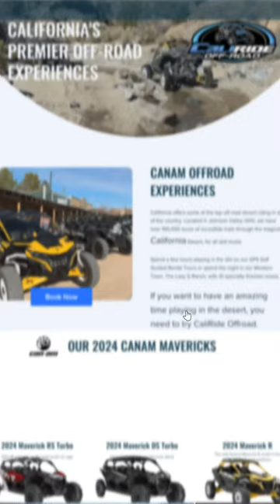CaliRide Offroad is here!!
CaliRide Offroad is here!! A Self guided adventure where you get to use the brand new CanAm Mavericks! You just Show and Go!!
Book now through the link in @caliridex bio!!